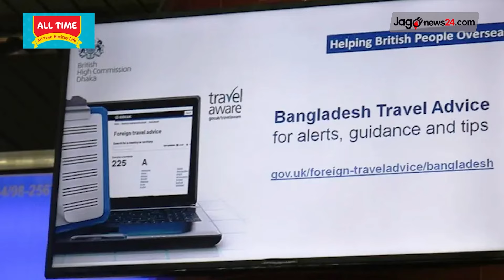বাংলাদেশে যুক্তরাজ্যের নাগরিকদের ভ্রমণ সতর্কতা | Bangladesh | UK | Travel Warning || Jago News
বাংলাদেশে স'ন্ত্রা'সী হা'ম'লার ঝুঁকি নিয়ে সতর্ক করেছে যুক্তরাজ্য। মঙ্গলবার (৩ ডিসেম্বর) ঢাকায় যুক্তরাজ্যের হাইকমিশন বিদেশি নাগরিকদের বাংলাদেশ ভ্রমণবিষয়ক পরামর্শে এই সতর্কতা জানিয়েছে।